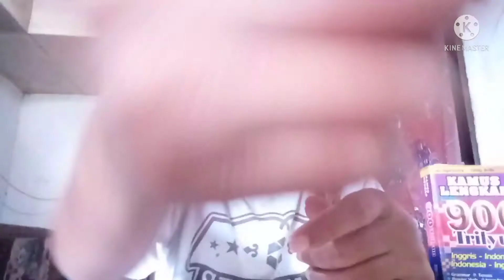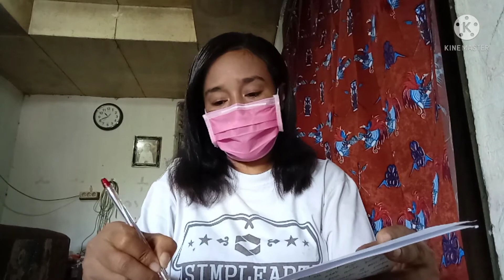Daftarin canas baru sambil curhat tentang CAR 3i Networks☺️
Senang rasanya join CAR 3i Networks. Bermitra dengan CAR untungnya berlipat-lipat. Serasa kuliah GRATIS karena di sini kita belajar tentang berinvestasi, berasuransi dan juga tentang bagaimana menjalankan bisnis secara online.
CAR 3i mantap.
Because we do care